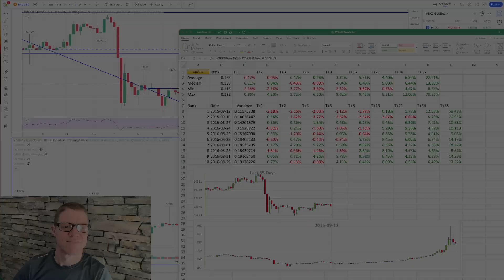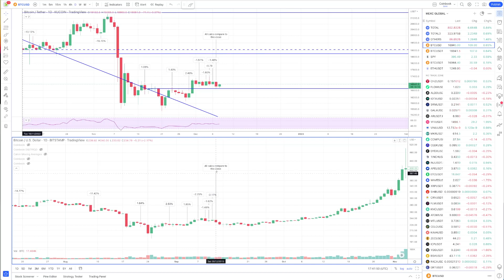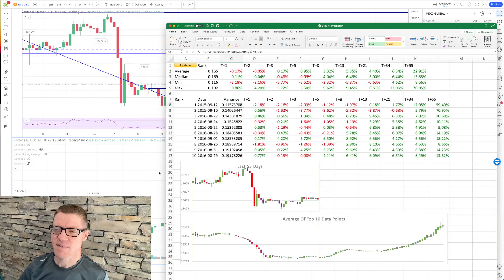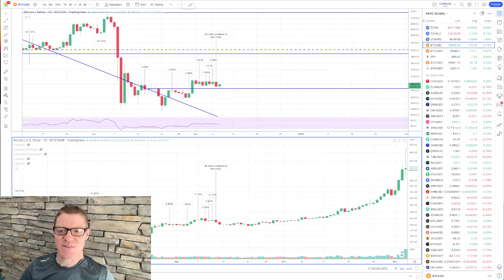Why Does the Artificial Intelligence Like the Sept 2015 Bitcoin Pattern?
Giving away $1000 before Dec 22nd.

Subscription channel is LIVE!! To watch me trade and see how my trade philosophy works in practice, sign up

We have been following the same pattern and outcome almost perfectly tracing the market the way we did mid Sept of 2015. If we continue to track this as we have, the bullish outcome that follows is definitely on the table! The breakdown is in the video.

*Please see warning at the bottom of the description!

0:00 Intro
0:46 Actual Video :)

Here’s the video on how to setup your TradingView and add the coins so you can follow along:

This is the Calvin Moving Averages indicator if you want to add it to your own TradingView. Ignore the last part about KuCoin:

If you would like to support me or my channel please use these links to companies and projects that I support:

***WARNING*** All bitcoin, ethereum, crypto, and other content reflects the personal opinion of Calvin Weight and anything stated or implied does not speak for any company in any official status. I am not a licensed or accredited financial advisor and no opinion should be taken as financial or trading advice. It is safe to assume that I am invested in or have a financial interest in everything that I talk about here so my opinions are skewed. Trading especially with leverage is risky - do not invest money you aren’t prepared to lose.